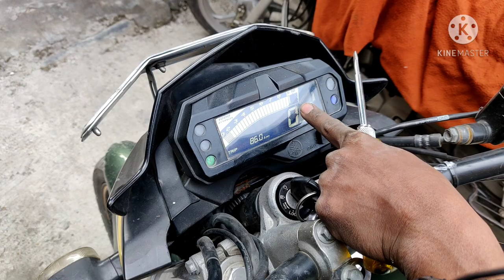Fz-s V2 Throttle Body clean Only 20 Rupees 👍🏻